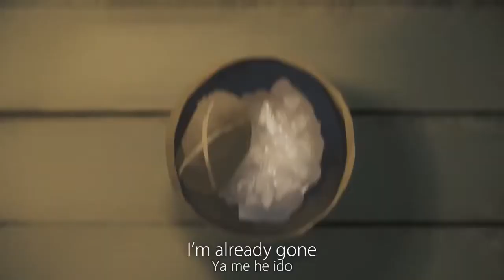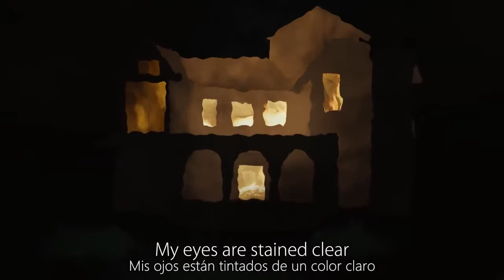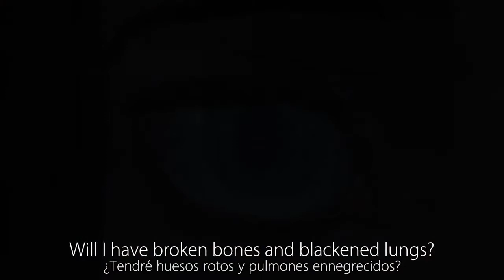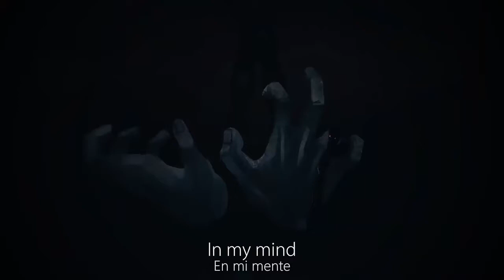(Steampianist & Elbo ft. GUMI) Canary Song (Sub español)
Léeme:
Título: Canary Song \ Canción de canario
Compuesta por Steampianist
Video y arte: Elbo
Historia: Steampianist and Elbo
Letra: domingfour
Guitarra: domingofour
Tuning : Steampianist